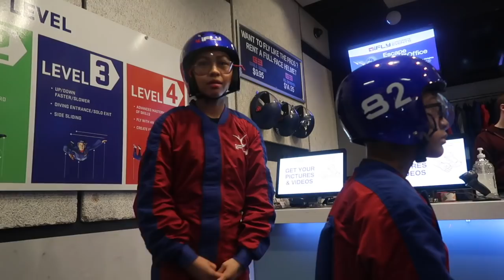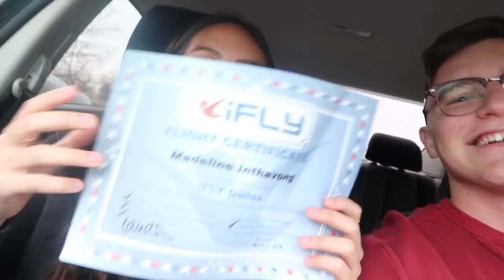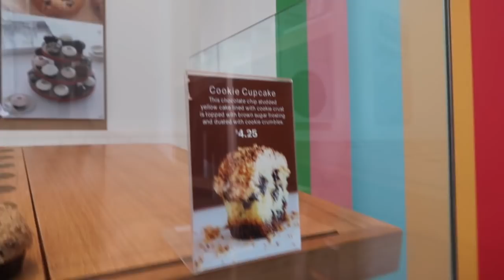INDOOR SKYDIVING | CRAZY EXPIRIENCE!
This vlog was supposed to go up on Saturday, but we were having major difficulties with storage and editing but here it is finally! We hope you guys enjoyed watching Madeline indoor skydive and us eating Boiling Crab then getting the best cupcakes ever (Sprinkles). We don't like missing uploads so sorry again, but we are going back to being consistent!

Madeline's Instagram: @_Madexxline_
Mason's Instagram: @Masonmorgan8
Madeline's Twitter: @Madexxline
Mason's Twitter: @Mason_Morgan2